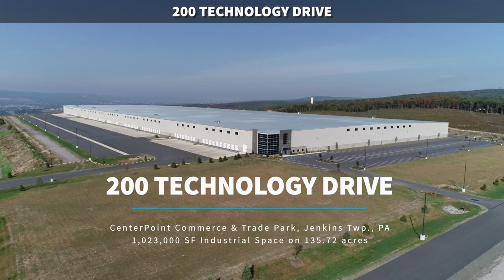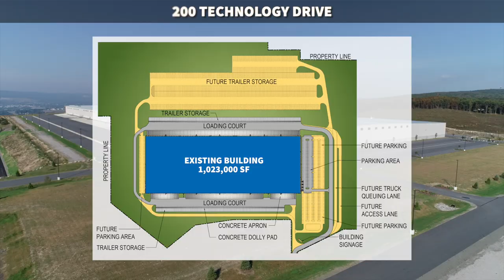200 Technology Drive, CenterPoint Commerce & Trade Park, Jenkins Township, PA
Construction is complete on this 1,023,000 square foot industrial building in CenterPoint Commerce & Trade Park East, Jenkins Township, Pennsylvania, near I-81 and I-476. Real estate taxes on improvements are 100% abated for 10 years (LERTA). The building features 36’ to 45’ ceiling heights, 7” concrete floors, cross dock loading (198 doors), 50′ x 50′ bay spacing with 60′ deep staging bays, abundant on-site trailer storage, ESFR fire protection, up to (4) 4000 AMP electrical services, and LED warehouse lighting.